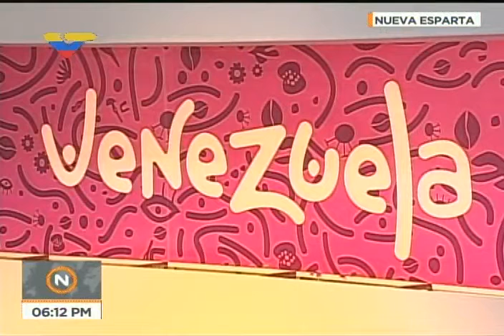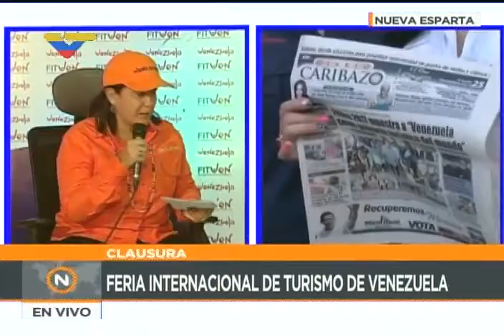Clausura de Fitven 2017 - Feria de Turismo de Venezuela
26 de noviembre de 2017, con la presencia del Presidente Nicolás Maduro.